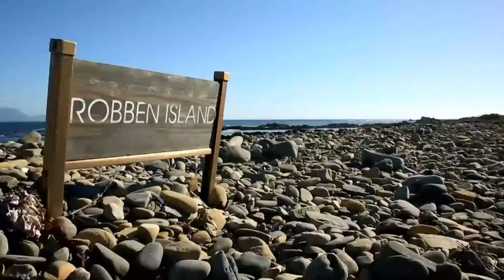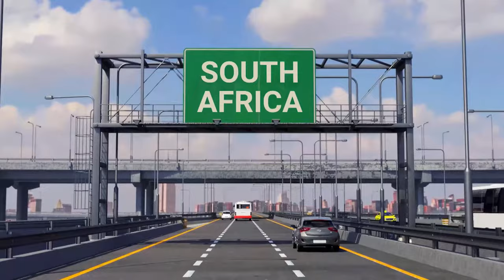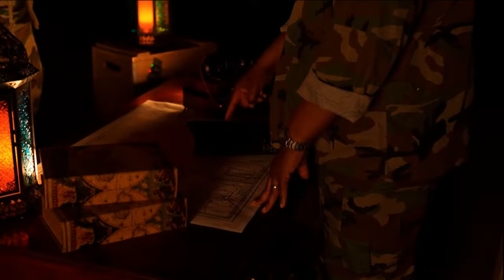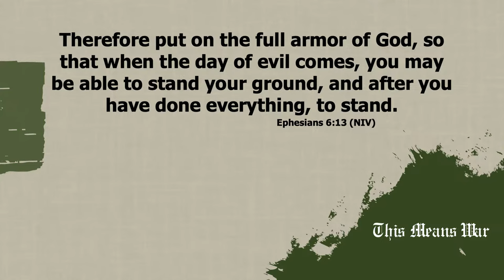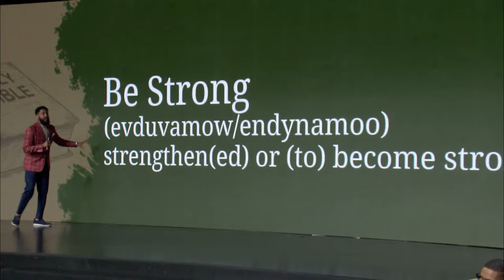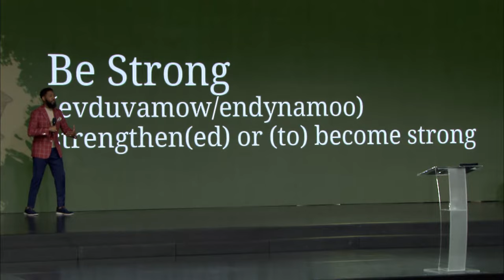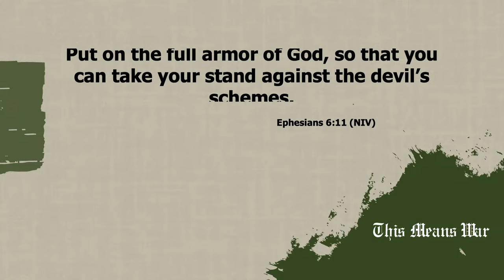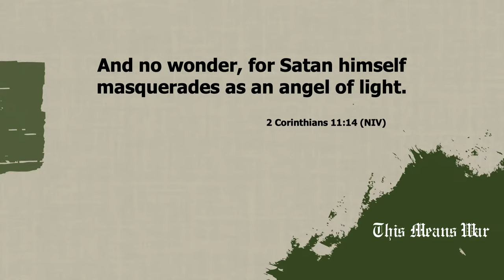THIS MEANS WAR: Suit Up! x Dr. John-Paul C. Foster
Spiritual warfare can be seen as conflict in the spiritual realm that affects the physical realm in which we live. As the people of God, we are given the tools to stand against the attacks and schemes of the enemy. We are to 'suit up' with the full armor of God, equipping ourselves spiritually for protection and perseverance in the face of all challenges and spiritual battles. This means war…

MEDITATE ON THE WORD OF GOD WITH OUR DAILY S.O.A.P.

321 N. Eucalyptus Ave. Inglewood, CA 90302, USA